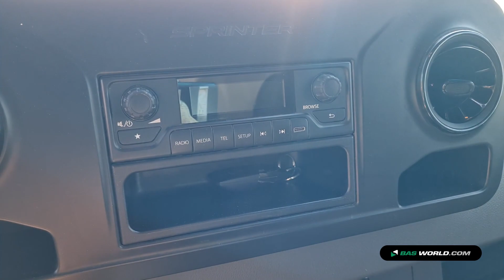70219445 Mercedes Sprinter